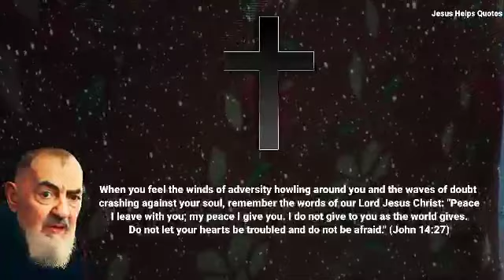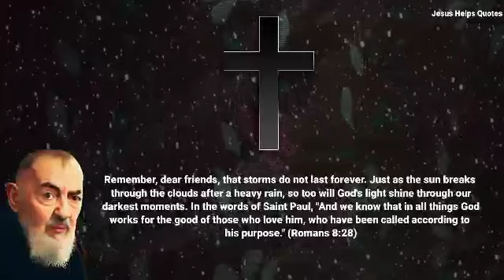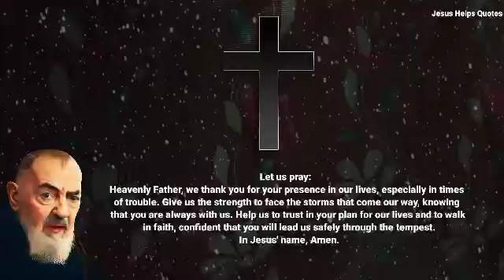When You Facing Strom In Your Life Repeat This Words For 3 Minutes And See What Happens | PADRE PIO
💥 SUBSCRIBE NOW, OR , JOIN US 💥 Copyright Disclaimer under section 107 of the copyright act of 1976, allowance is made for "fair use" for purposes such as criticism, comment, news reporting, teaching, scholarship, education and research.